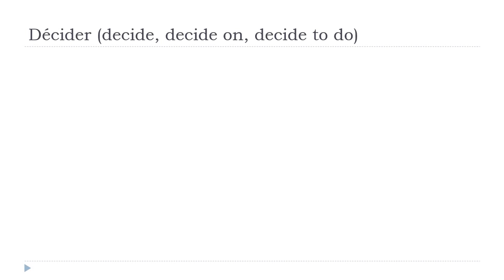学习法语 # 中国的法语课 = Décider # Indicatif Présent